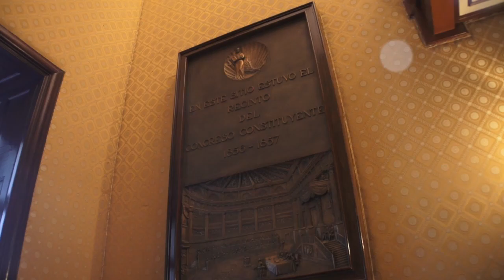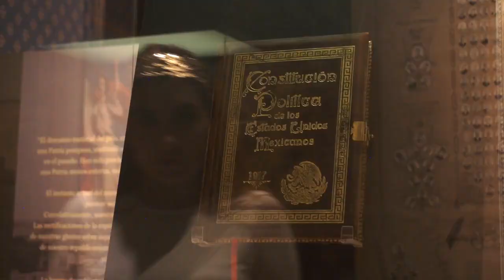ContARTE. Relatos para un rato ¡Yo Soy la Constitución!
Por el aniversario de la promulgación de la Constitución de 1917 entenderás la importancia de la Carta Magna mediante la narración de la alegoría de la
Constitución de 1917 que aparecerá en el Recinto Parlamentario para explicar su origen.

Narradora: Valentina Guerrero